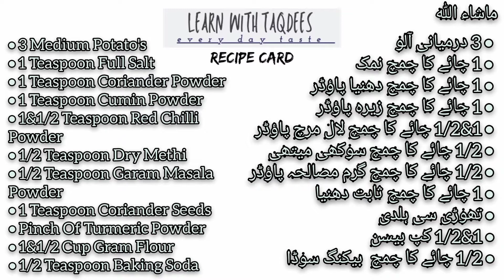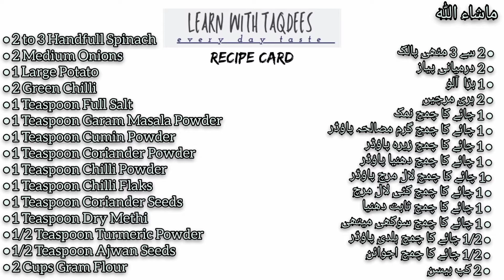Aloo Ka Pakora Aur Palak Aloo Payaaz Ka Pakora| In Urdu Hindi Ramadan And Party Snacks|LWT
Quick Easy And Delicious Recipes
Learn with Taqdees
      ALOO KA PAKORA
3 Medium Potato's
1 Teaspoon Full Salt
1 Teaspoon Cumin Powder
1 &1/2 Teaspoon Red Chilli Powder
1/2 Teaspoon Dry Methi
1/2 Teaspoon Garam Masala Powder
1 Teaspoon Coriander Seeds
2 pinch of Turmeric Powder
1& 1/2 Cup Gram Flour
1/2 Teaspoon Baking Soda

   PALAK ALOO AUR PAYAAZ KA PAKORA
3 Handfull Spinach
2 Medium Onions
1 Large Potato
2 Green Chilli
1 Teaspoon Salt
1 Teaspoon Garam Masala Powder
1 Teaspoon Cumin Powder
1 Teaspoon Coriander Powder
1 Teaspoon Red Chilli Powder
1 Teaspoon Chilli Flaks
1 Teaspoon Coriander Seeds
1 Teaspoon Dry Methi
1/2 Teaspoon Turmeric Powder
1/2 Ajwan Seeds
2 Cups Gram Flour